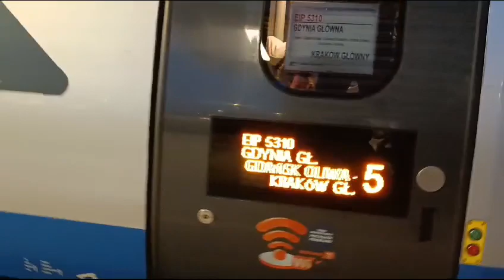Kilka pociągów na stacji Warszawa Wschodnia.